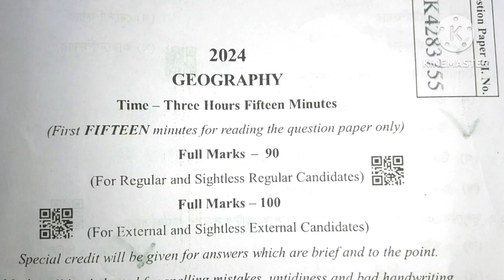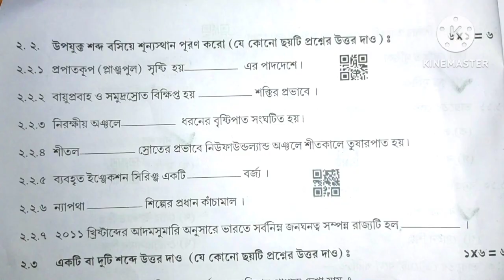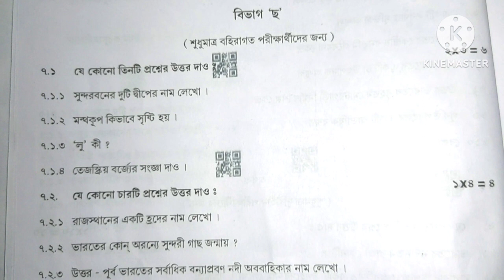মাধ্যমিক ভূগোল প্রশ্নপত্র -2024